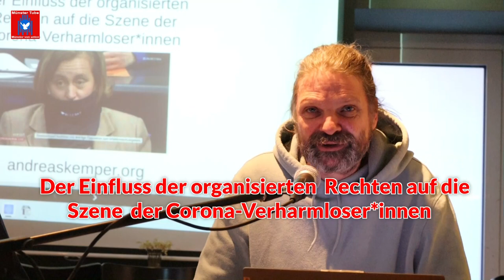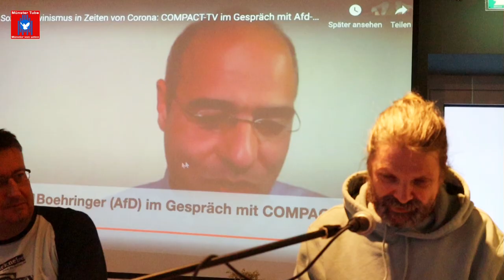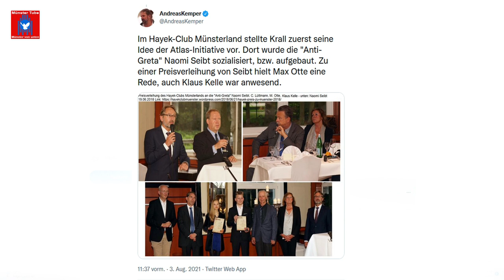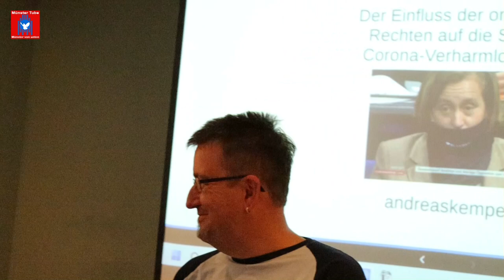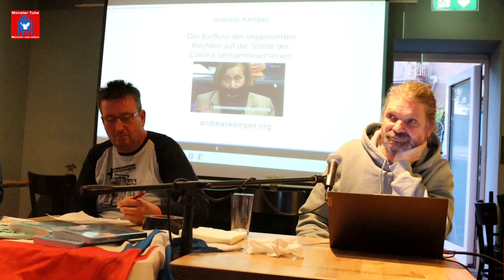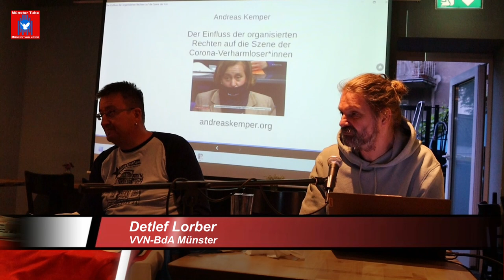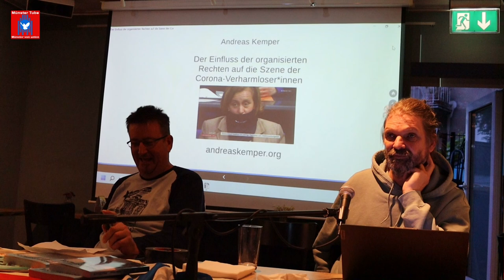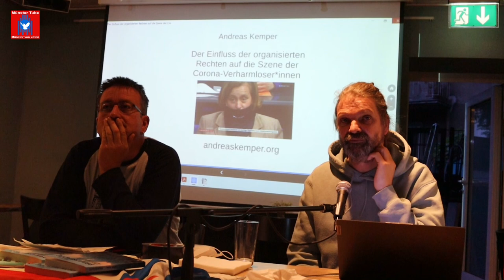Der Einfluss der organisierten Rechten auf die Szene der Corona-Verharmloser*innen - Andreas Kemper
Auf ein großes Interesse stieß am 30. Mai 2022 in der F 24 in Münster, ein Vortrag des Soziologen und Publizisten Andreas Kemper unter dem Titel: "Der Einfluss der organisierten Rechten auf die Szene der Corona-Verharmloser*innen", über die Pläne rechtsextremer Akteure, die die Corona-Pandemie für ihre Zwecke nutzen wollten – bis zur Umsturzplanung.
Der Veranstaltungsraum in der F 24 war bis auf den letzten Platz besetzt. Zu diesem spannenden und informativen Vortrag hatten der Kulturverein F 24 und die VVN-BdA Münster eingeladen.
Der Referent und die Gäste wurden von Joachim Hetscher vom Kulturverein Frauenstraße 24 e.V. begrüßt. Die Veranstaltung, mit anschließender Diskussionsrunde, wurde von Detlef Lorber von der VVN-BdA Münster moderiert.